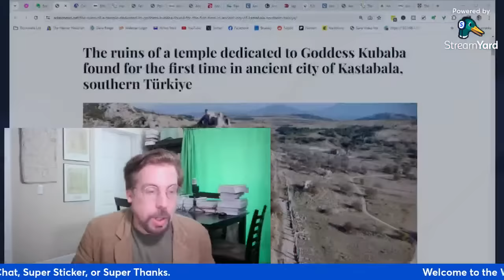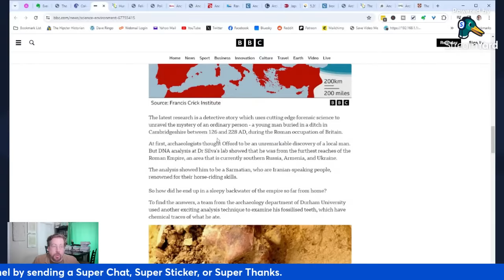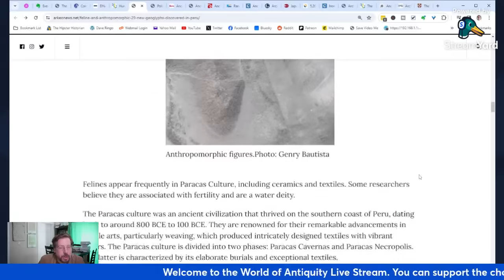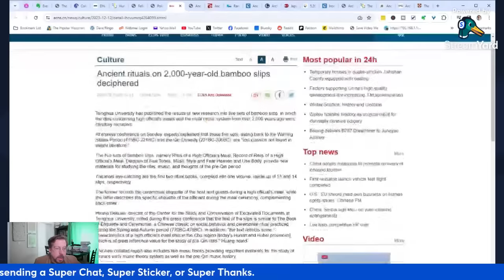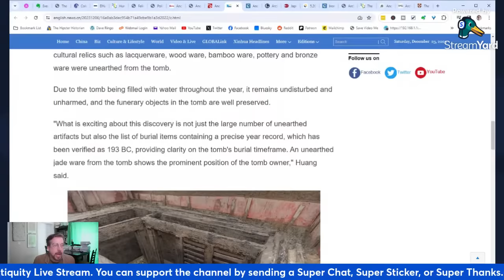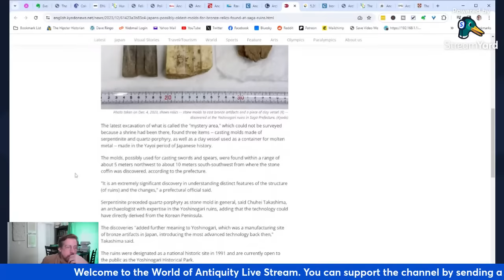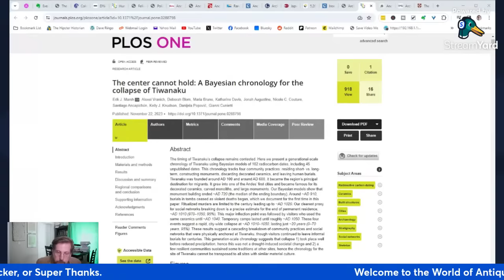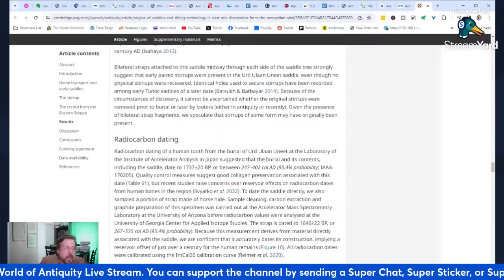Latest Archaeological Discoveries (Dec 2023)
Dr. Miano discusses the newest archaeological and historical finds.